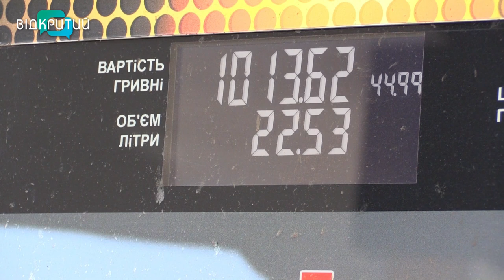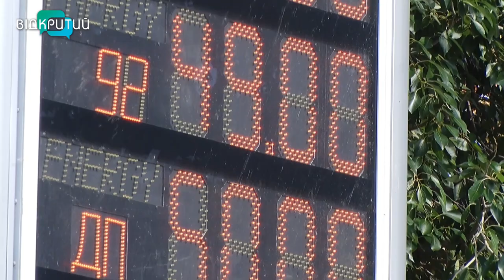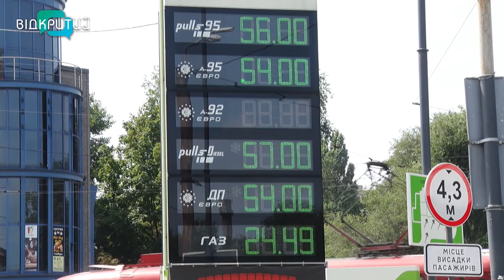Хочеш їхати - плати. В Україні дорожчає бензин і дизпаливо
Хочеш їхати, плати. В Україні, дорожчає бензин і дизпаливо. З липня ціни зросли вже до +10 грн за літр. Причина здорожчання, кажуть економічні експерти - повернення довоєнних митних акцизів і ПДВ на паливо. Крім того, стрибнула вгору й вартість нафти та нафтопродуктів. І це ще не межа….Водії від нових цін хапаються за голову. Кажуть, працюють на один бензин.  Детальніше – далі.